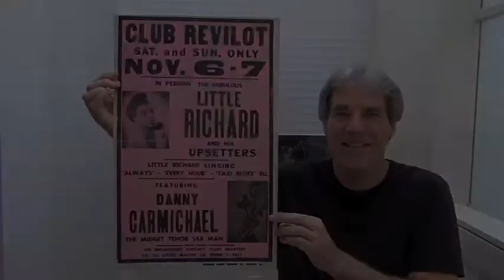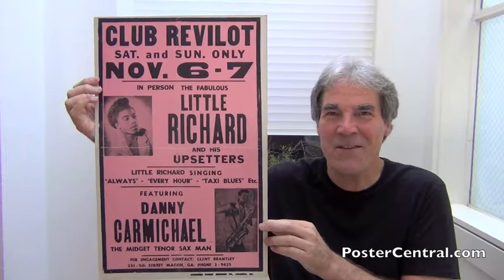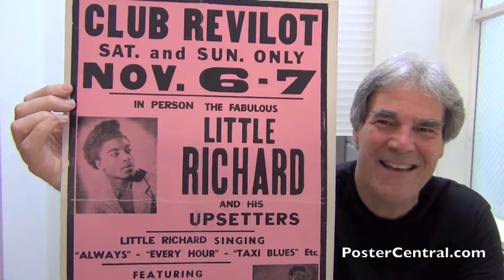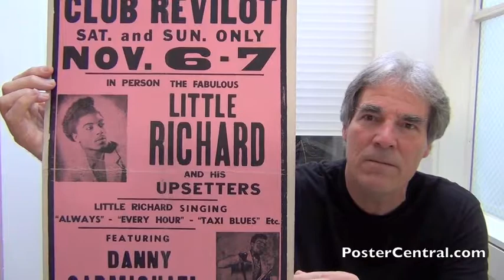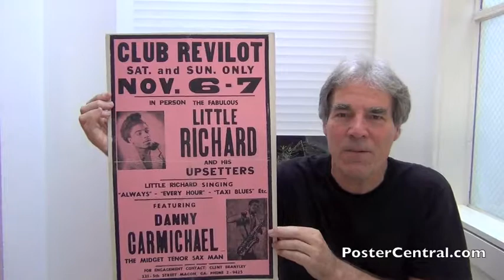Little Richard Window Card 1954 Amazingly Early, Before Any Hits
Little Richard concert poster window card placard show tour rare In-Person 1950’s memorabilia cardboard original old board event ticket early broadside pole fence Fifties sign playbill vintage ephemera 1954 Upsetters display collector street appearance announcement 1953 advertisement boxing-style billboard 1955 telephone-pole boxer-style collectible valuable scarce Danny Carmichael souvenir buying selling trading collecting auctioning Clint Brantley Macon Georgia

R&B soul rhythm & blues jump blues deep south Richard Penniman Always, Every Hour, Taxi Blues
Southern Poster Printing Co., Atlanta, GA
Saturday & Sunday, Nov. 6 – 7, 1954

which has tons of old collectible poster images. My Blog section also has tons more of these YouTube videos, with a very helpful menu.